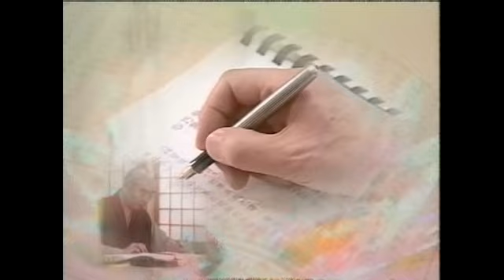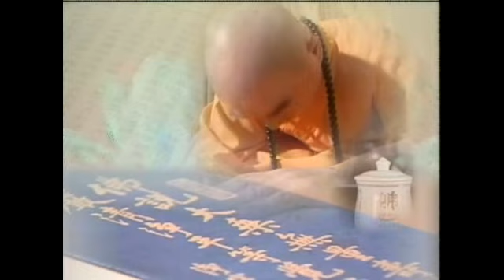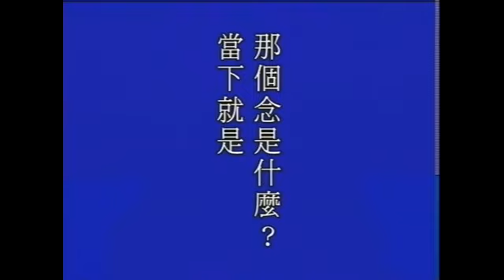Chuang Chih 29 4